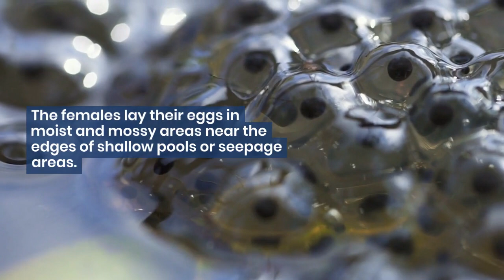5 Fascinating Facts About Corroboree Frogs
Join us on a virtual journey as we uncover five fascinating facts about these unique and colorful frogs. From their vibrant yellow and black patterns to their intricate mating rituals, corroboree frogs are a true testament to the beauty and diversity of Australian wildlife. Learn about their specialized habitat, their extraordinary adaptation to survive extreme conditions, and the conservation efforts dedicated to their protection. This video offers an up-close look at these charismatic frogs, combining stunning visuals with expert insights. Whether you're a nature lover or an amphibian enthusiast, this video is a must-watch!